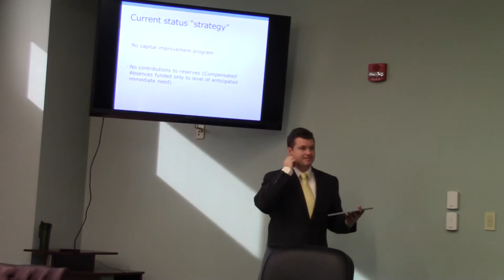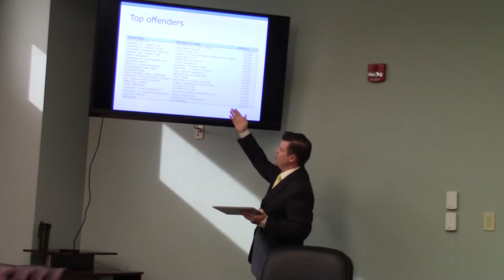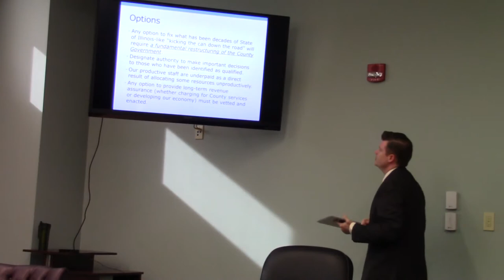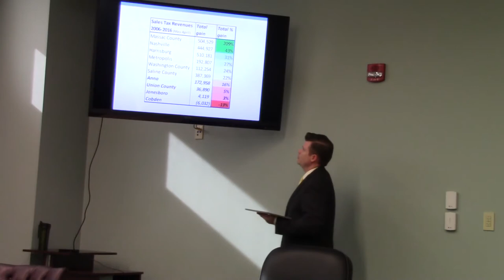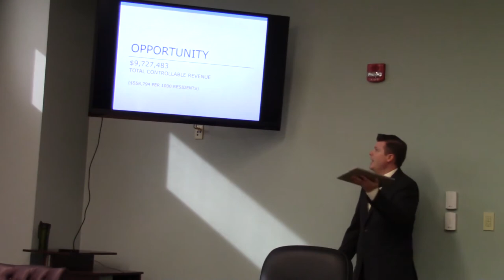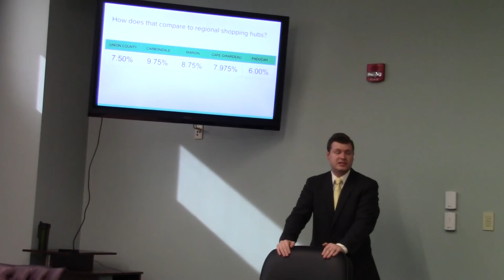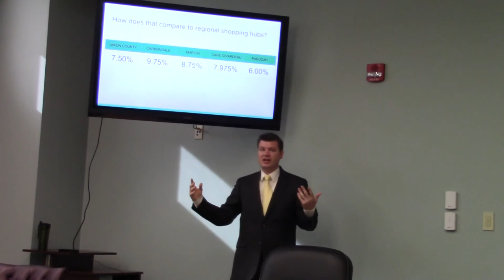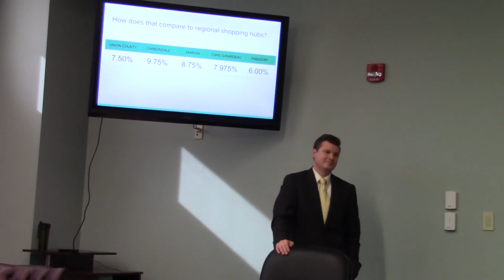County Treasurer Darren M Bailey addresses Union County Economic Development Corporation